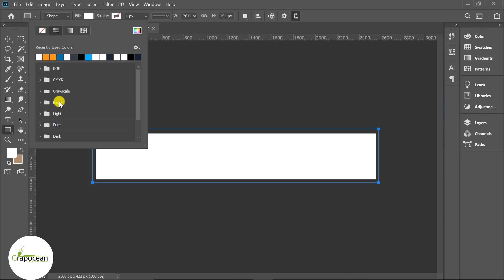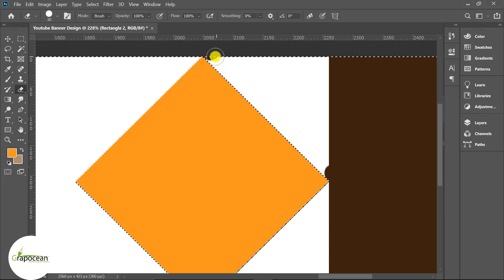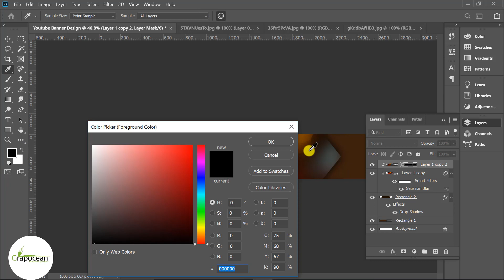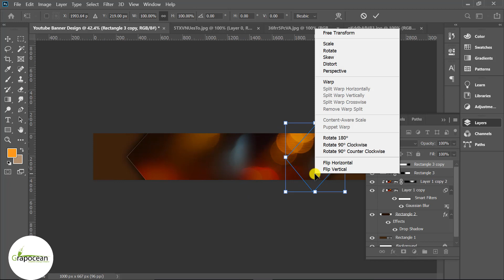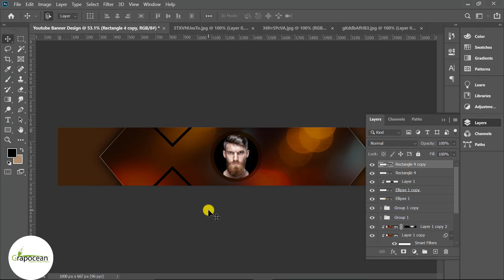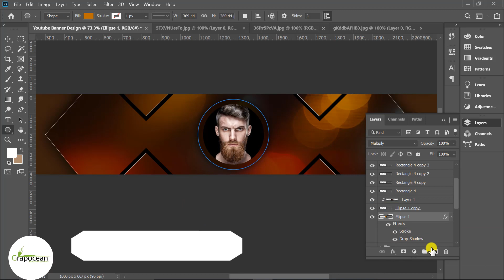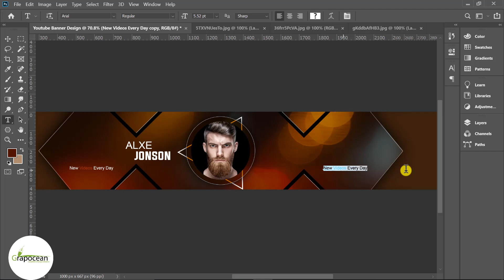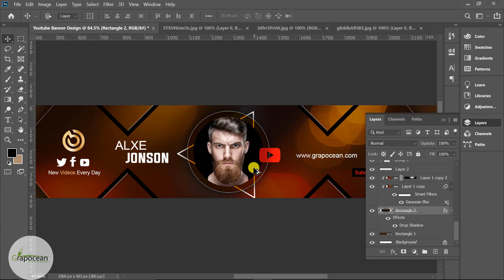How to Create a YouTube Channel Art Banner- Adobe Photoshop Tutorial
This tutorial is about making a youtube channel banner Template in Adobe Photoshop CC. In this tutorial, I will show you step by step how to make a youtube banner art in Adobe Photoshop. Try to watch my all tutorials.